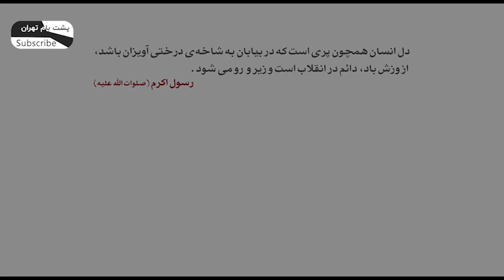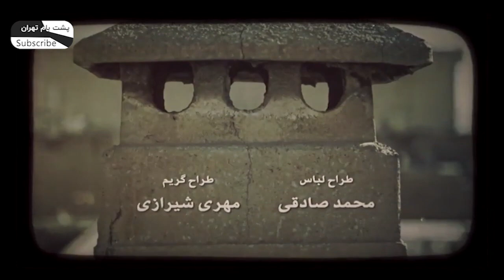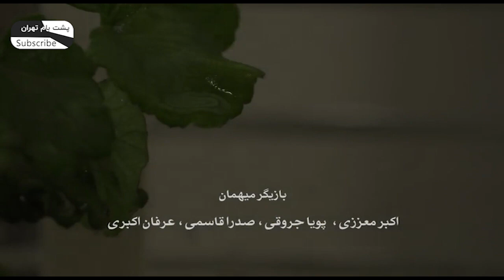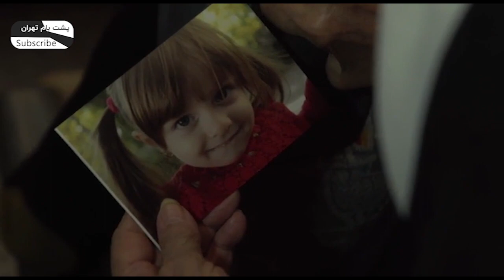سریال فارسی پشت بام تهران قسمت چهاردهم | Poshte Bame Tehran Persian Series E 14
👇👇👇 تمام قسمت های سریال ایرانی جدید پشت بام تهران
 👇👇👇 Full Episodes of Serial Irani Poshte Bame Tehran

دوستان عزیز، قسمت چهاردهم یعنی نصف سریال گذشته!! 😊🧐 نظرتون تا اینجا راجع به این از سریال ایرانی جدید چی بوده؟ برامون توی کامنت بنویسین! ما کامنتهاتون رو میخونیم و براساس نظر شما سریال ایرانی جدید بعدی رو انتخاب میکنیم 😍
Write your comments about "Poshte Bame Tehran" Serial Irani ✍

خلاصه داستان این سریال ایرانی جدید
سریال ایرانی جدید پشت بام تهران کار دیگری از سعید نعمت الله نویسنده موفق کشورمان است که با مضمونی اجتماعی بر تاثیرات منفی و مثبت فضای خانواده بر فرزندان می پردازد؛ تاثیراتی که ممکن است باعث سرخوردگی، آشفتگی یا رستگاری فرزندان شود. کنش و واکنش های روابط خانوادگی در این سریال ایرانی زیاد است و داستان های دیگری نیز در کنار این محور اصلی روایت می شود

تیتراژ این سریال ایرانی جدید را رضا صادقی، خواننده محبوب  کشورمان خوانده است  😍🎶
"اطلاعات کلی سریال ایرانی جدید پشت بام تهران"

کارگردان سریال: بهرنگ توفیقی 🎬
نویسنده: سعید نعمت‌الله ✍
ژانر سریال: اجتماعی

بازیگران سریال ایرانی جدید " پشت بام تهران"
لیندا کیانی
ثریا قاسمی
سام درخشانی
اندیشه فولادوند
کامبیز دیرباز
آزاده صمدی
بهزاد فراهانی
لعیا زنگنه
شهین تسلیمی
🧐 General information about “Posht-e Baam-e Tehran” Serial Irani (Roof of Tehran):

 🎬 Directed by Behrang Tofighi
       Genre: Social Iranian series
       Produced in 2015
🧐 Main Actors of “Posht-e Baam-e Tehran” Serial Irani (Roof of Tehran):

       Linda Kiani
       Soraya Ghasemi
       Sam Derakhshani
       Andisheh Fouladvand
       Kambiz Dirbaz
       Azadeh Samadi
       Behzad Farahani
       Shahin Taslimi
       Andisheh Fouladvand
       Laya Zangeneh

✍ A short story of“Posht-e Baam-e Tehran” Serial Farsi (Roof of Tehran):

“The story line of This Persian series is focused on how family atmosphere can affect the mindset of children. This atmosphere can affect the future of these children both negatively, and positively. In this fascinating series, other events happen behind the main idea.”